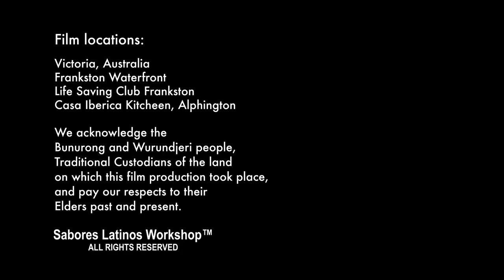Colombian artist in Australia shares her journey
Maria Pena (MariaPeña Art), an artist born in Bogota Colombia, create portraits of people using face painting and head art in the multicultural city of Melbourne, Australia.

Sabores Latinos presents 16 free online workshops in 4 chapters - Food, Drinks, Dance, Crafts.

Victoria State Government Australia, Frankston Arts Centre, Casa Iberica Kitchen, Ventana Fiesta Festival - Frankston, Casa Bonita Lifestyle, Coramodi, Chiquitines Cultural Workshop.

Special thanks to our guest entrepreneurs:

FOOD: Simply Spanish, Fiesta Mexico, Il Panzerotto Taste of Puglia, Antojos Group.

DRINKS: ChillBro Paletas, Son Sabor, Amazonian, Grape Connection.

DANCE: Capoeira ACDP Australia, Mule Ethnodanceology Art, La Descarga & The Electropical Orchestra, Tunjos y Cantaros Ethnologic Dance Company, Southern Cross Salsa, Tango Esencia.

CRAFTS: Maria Peña Art, Amelie Grandal, Mundo Maya, Eddy Rokko.

Film locations:
Victoria, Australia.
Frankston Waterfront.
Life-Saving Club Frankston.
Casa Iberica Kitchen, Alphington.

We acknowledge the
Bunurong and Wurundjeri people,
Traditional Custodians of the land
on which this film production took place,
and pay our respects to their
Elders past and present.